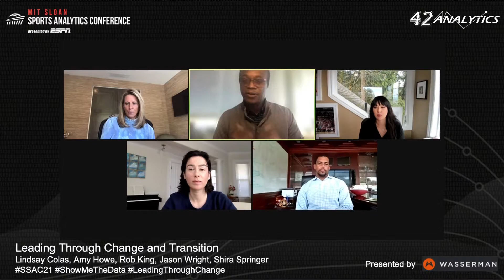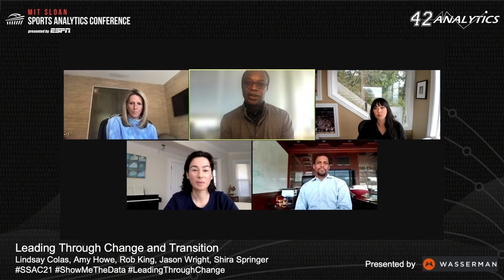SSAC21: Leading Through Change: Diversity in Analytics and Beyond Presented by Wasserman